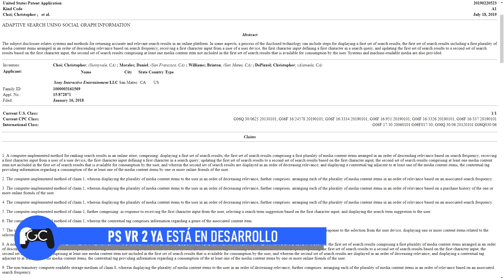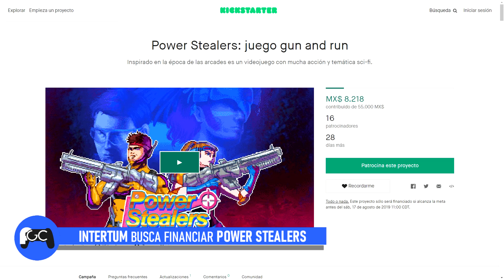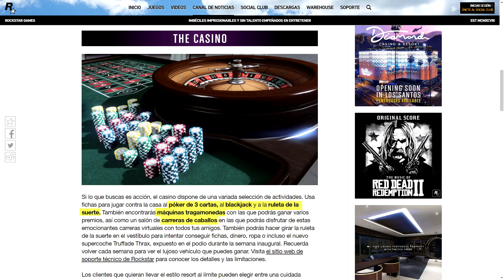Noticias PlayStation #183 - PS VR 2, Super Monkey Ball, Power Stealers, PlayStation Loot Boxes